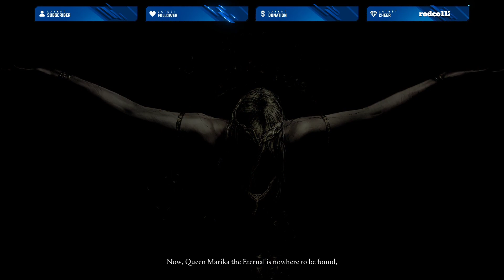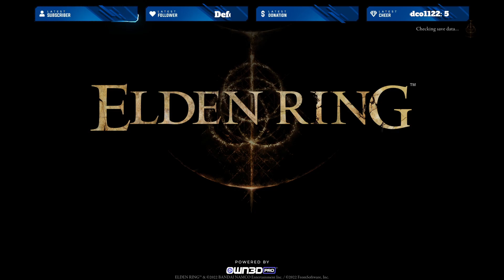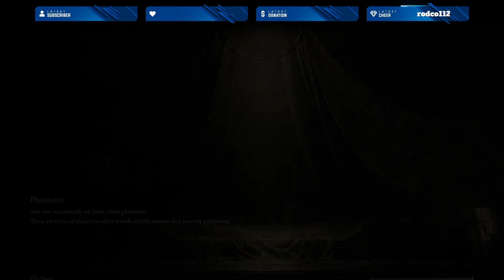Bow Run only. Its Bow or Nothing.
Bows Bows and more Bows it all must be bow or bow related.